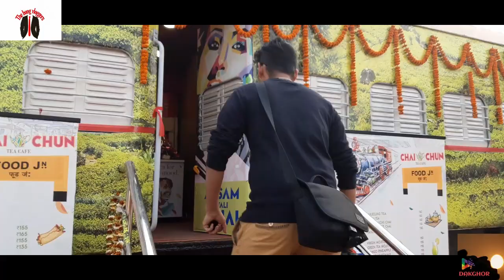INSIDE CHAI CHUN & WOW BHOJON Restaurant || Luxury Train Restaurant || Vlog 34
Inside the train
Luxury restaurant cheapest price of foods,
Review of foods.
Follow on our Facebook page link given below
All New updates you seen on Facebook